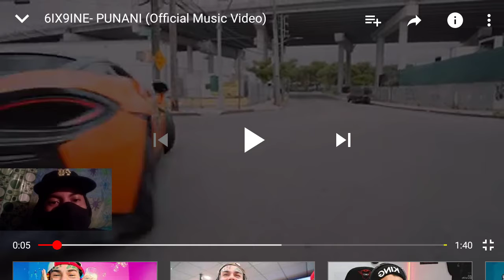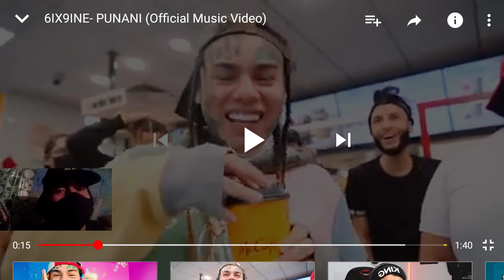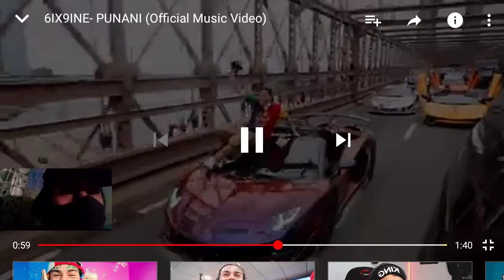PUNANI - SixtyNine Músic (Video Reacción) 😎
Thanks.
✓Videos chéveres
✓Videos sin ocultar
✓Sin sello de agua

® Thanks